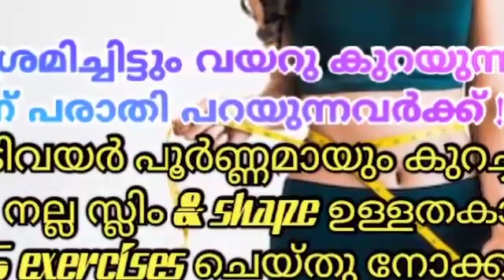എന്താണ് metabolism? തടി കുറക്കാൻ എങ്ങനെ സഹായിക്കുന്നു? നിങൾ അറിഞ്ഞിരിക്കേണ്ട കാര്യങ്ങൽ!!